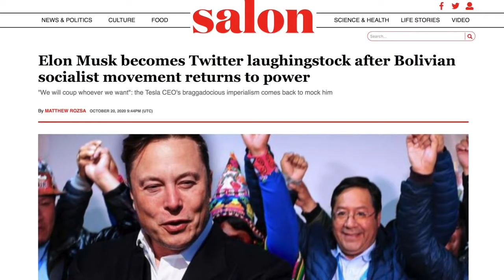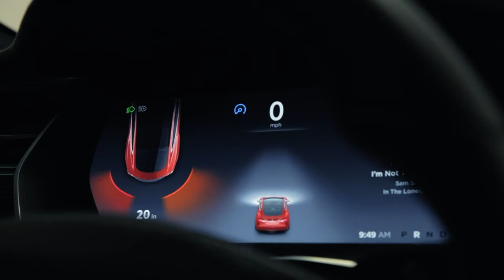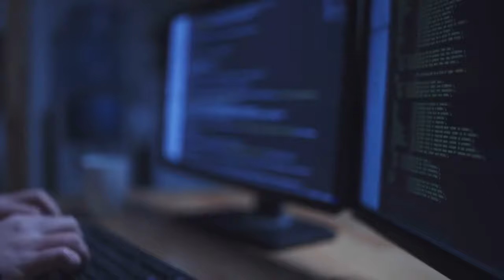The Truth about Elon Musk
Elon Musks knows where the world is going and isn't scared to dream big and upend even the most unrelated industries. Let's watch to see where he leads us first. Elon Musk is one of the reasons we chose digital disruption as a trend to watch and a sector to invest in.